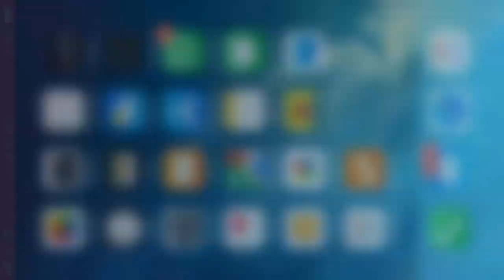PUBG : Pls subscribe